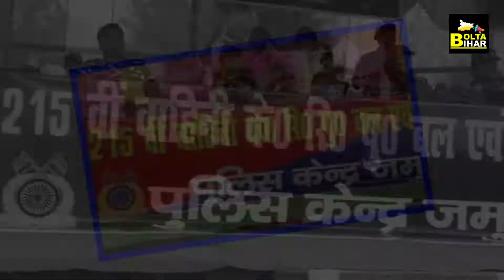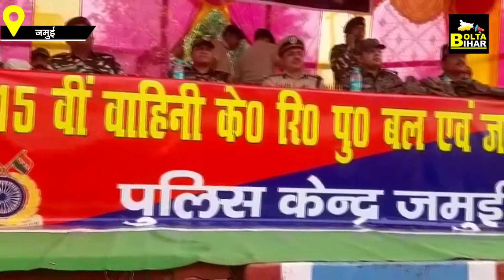Bihar के Jamui में लाखों के इनामी ने किया सरेंडर, CRPF DIG और Munger DIG रहे मौजूद | Bolta Bihar